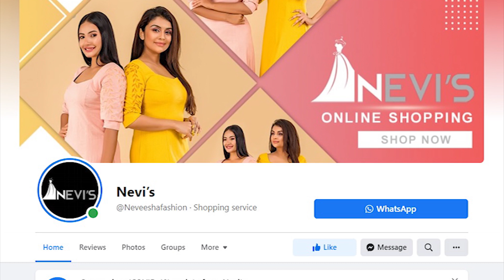New Beautiful Floral Frocks Sri Lanka Cash on Delivery | Capi Clothing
Order Details :-
Clothing Company : Smart City
Call / WhatsApp / Viber : 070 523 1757 🤳🏻
*Chat With Us To Get More Details:

Frock Online Shopping Sri Lanka | Capi Clothing